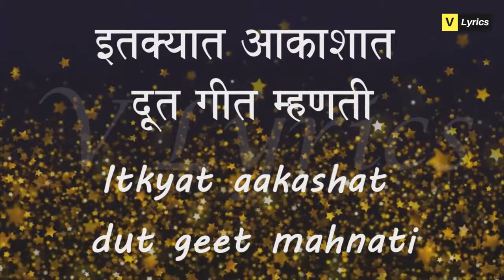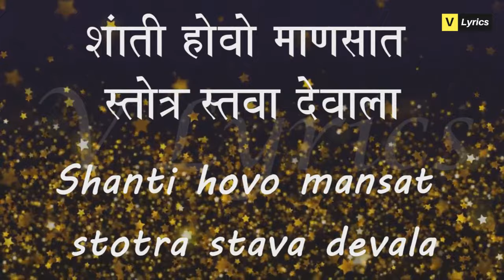Marathi Chrismas Songs | Gloria ( Lyrics Song)